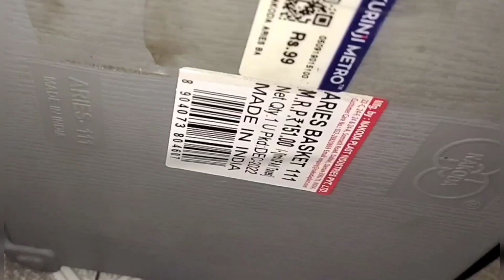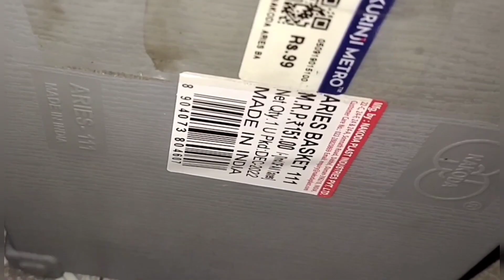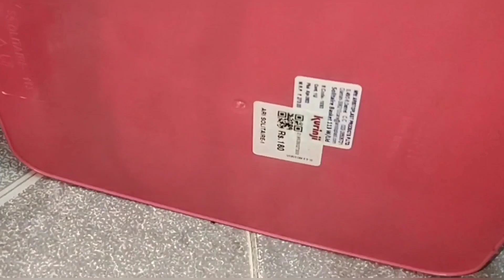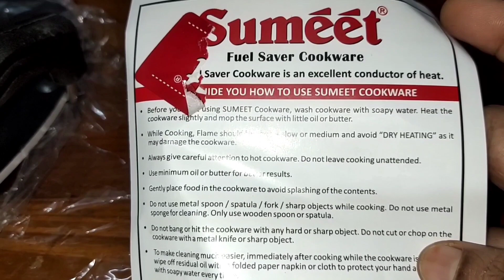Day in my life morning to evening#prawn receipe#useful tips#organize tips#unboxing#sha'SSSS KITCHEN#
prawn 🍤gravy#
cupboard organizing tips#